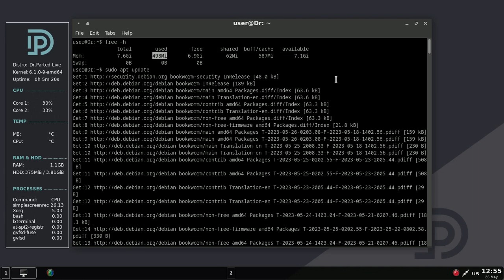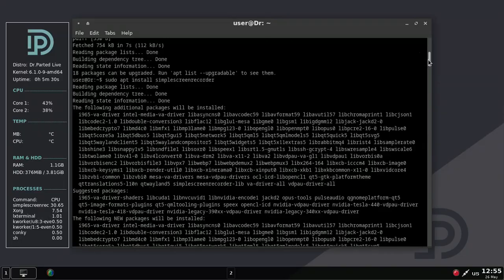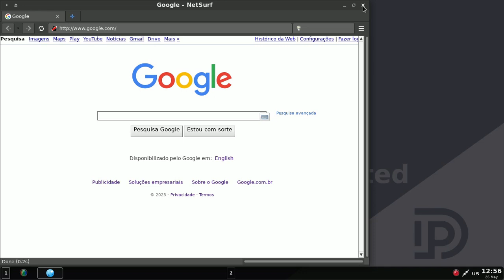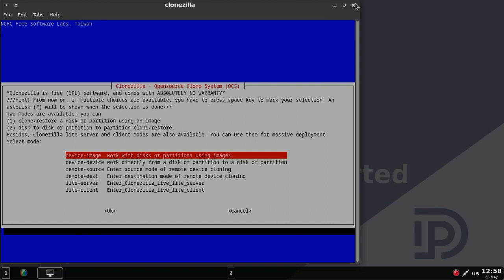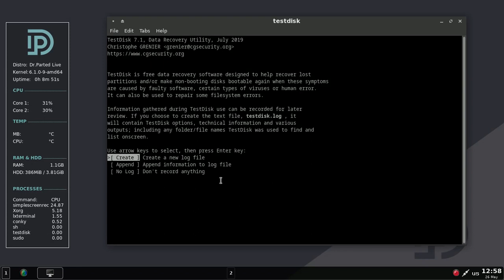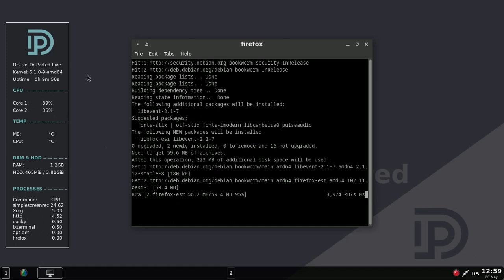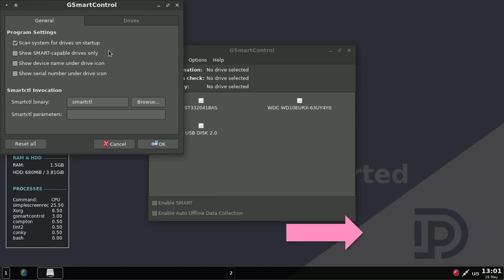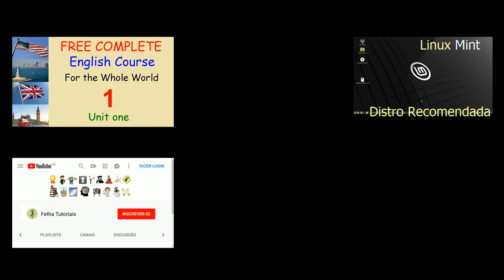Dr Parted Linux Openbox leve com Aplicativos Úteis para Backup, Restauração e Recuperação de Dados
Dr.Parted Live é uma distribuição GNU/Linux inicializável baseada em testes Debian. Live CD/USB com um gerenciador de janelas Openbox leve e aplicativos úteis para backup, restauração e recuperação de dados. Ele contém o Apart GUI, que é um front-end para o utilitário de linha de comando Partclone e é capaz de fazer backup e recuperação bare-metal de partições de disco. Ele pode usar discos rígidos externos e compartilhamentos de rede. O Dr.Parted também visa fornecer uma maneira fácil de executar tarefas de administração em um computador, como criar e editar partições do disco rígido. Embora GParted e Apart GTK sejam os programas principais, o CD/USB também oferece outros aplicativos, como Netsurf, GSmart Control, Connman, Grsync, Xarchiver, HD Sentinel, USBimager, etc. clonezilla, testdisk, partimage, photorec, ddrescue, nwipe, bisturi

Baseado em testes Debian
Viva sem instalador
Openbox & PCManFM
GParted Apart GTK
LXTerminal Mousepad
Netsurf USBImager
GSmart Control
Grsync Lxtask Htop
Ferramentas CLI: testdisk, partimage, clonezilla, ddrescue, hdparm, photorec, nwipe, fsarchiver, safecopy, cryptsetup, bisturi, wget, curl, chntpw, shred, memtester, partclone, growpart, ext4magic, rclone

ASSISTA TAMBÉM
Rescatux GNU Linux baseada em Debian para resgatar instalações Linux quebradas GRUB Senhas e outros